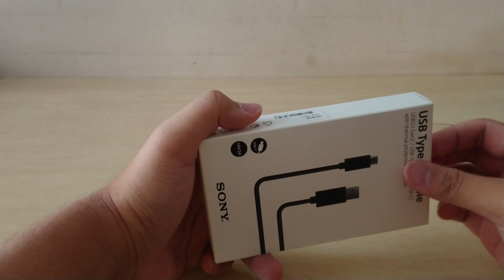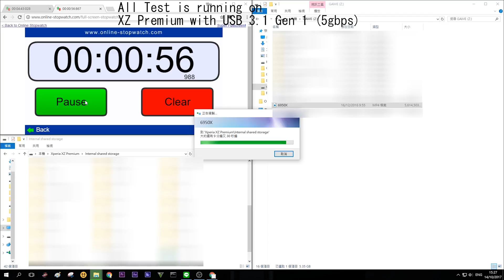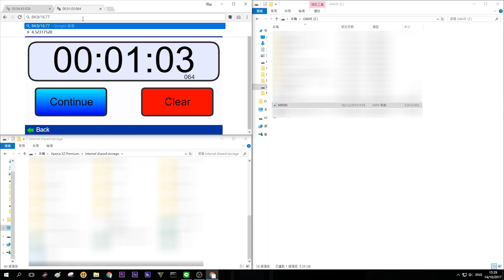TheWave | Sony UCB30開箱 USB 3.1Gen2 10gbps | 傳輸速度測試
XZ Premium傳輸速度測試，測試USB2.0及USB3.1速度
社交媒體：